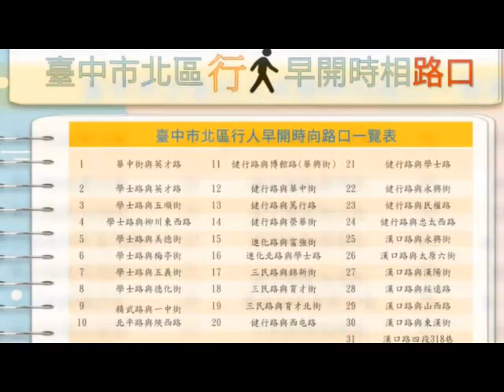『行人早開時相』霧煞煞？？？中市警二分局短影片來解惑